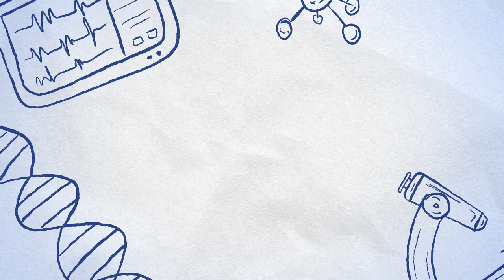Menggambar, Melukis dan Mewarnai Unta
Welcome to the YouTube channel ART AND DRAWING
We love doing art together and hope you follow along with us.
Many of our lessons are perfect for any age,